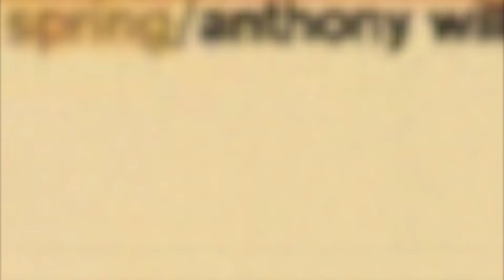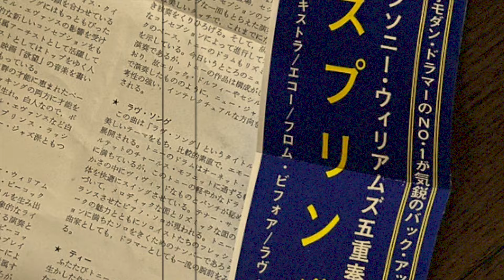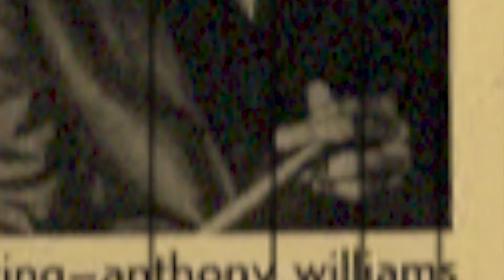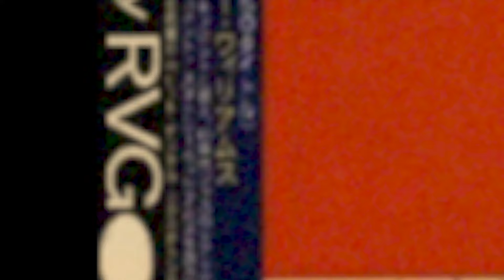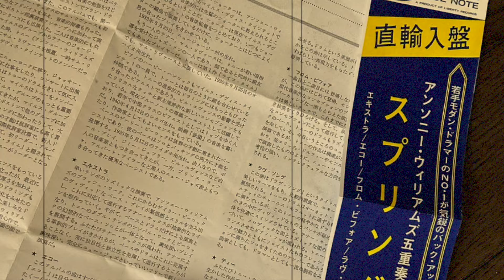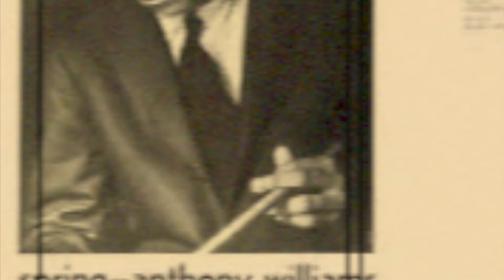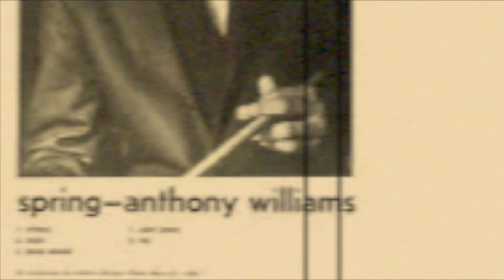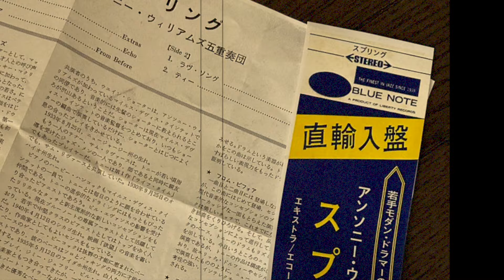【ライナーノーツ読み】ブルーノート東芝盤レコード 岩浪洋三氏執筆のアンソニー（トニー）・ウィリアムスの『スプリング』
岩浪洋三氏が書いたトニー・ウィリアムス（アンソニー・ウィリアムる）のライナーノーツを読んでます。